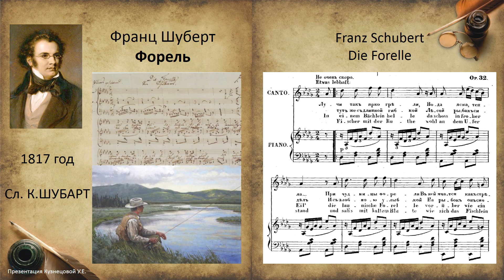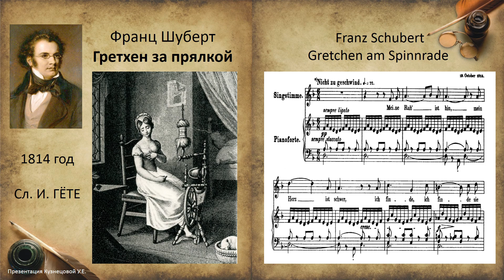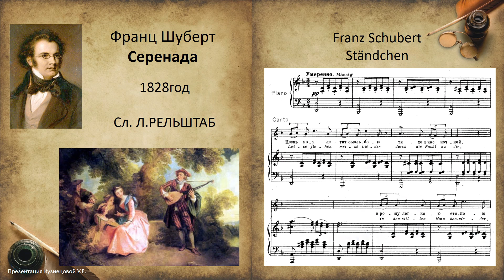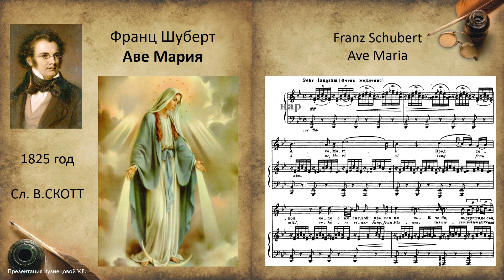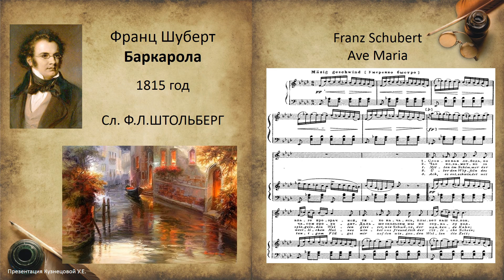Ф.Шуберт. Песни. Темы для викторины по музыкальной литературе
Франц Шуберт. Песни. Темы для викторины по музыкальной литературе.
Пособие для учащихся ДМШ и ДШИ, а также студентов музыкальных колледжей и училищ по учебному предмету История зарубежной музыки.
0:07  Форель
0:48  Гретхен за прялкой
1:44  Лесной царь
2:46  Серенада
3:45  Аве Мария
4:52  Баркарола
Помощь каналу, карта Сбербанка - 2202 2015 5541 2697 Ульяна Евгеньевна К.